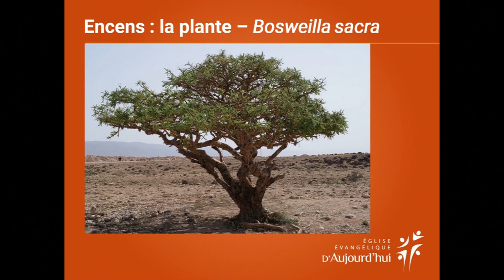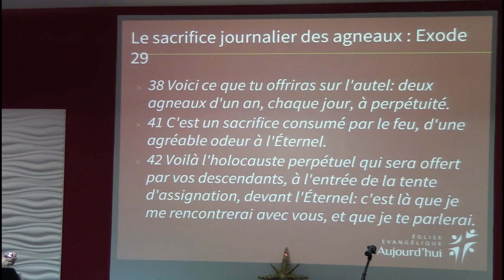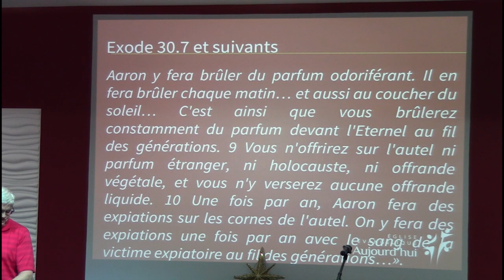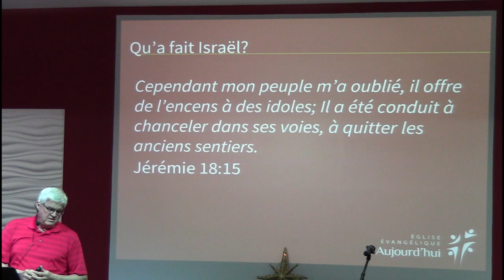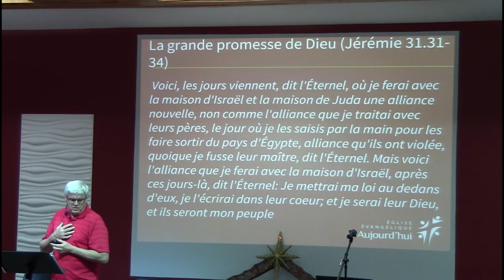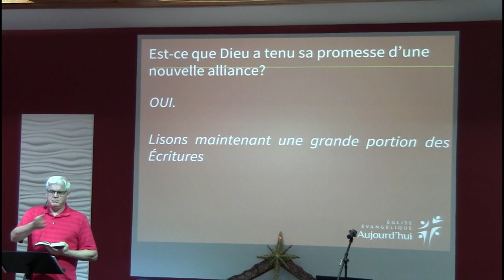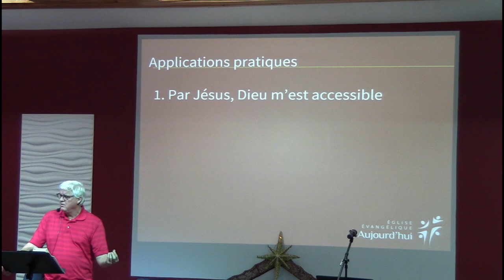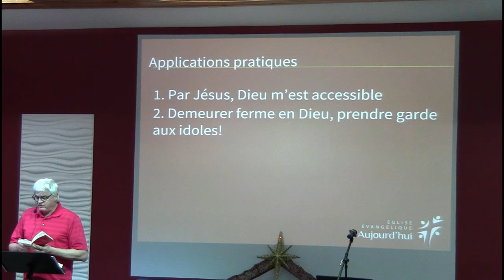Série de l'avant L'encens du médiateur